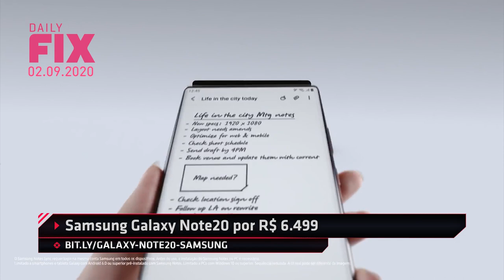MUDANÇA DE PREÇOS NA XBOX LIVE GOLD, 2ª TEMPORADA DE THE MANDALORIAN - Daily Fix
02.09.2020 - Mulher-Maravilha 1984 e Tenet adiados, Samsung Galaxy Note20 por R$ 6.499 e mais: Carol Costa traz as notícias do dia no IGN Brasil.

ACOMPANHE O IGN BRASIL!

Créditos Técnicos:

Coordenação de projeto: Jéssica Marques
Criação: Henrique Padula e Clarice França
Direção: Yuri Andreoli
Coordenação de edição: Raphael Ramos
Edição: Victória Moreira
Arte da thumb: Junior Lima